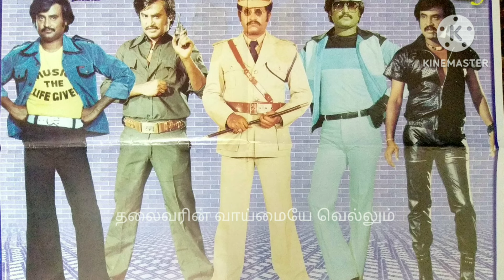ரஜினிக்கு திறமை குறைவு என்று கூறிய மனநலம் பாதிக்கப்பட்டவர்க்கு சில கேள்விகள்